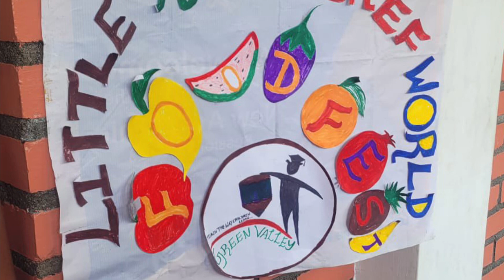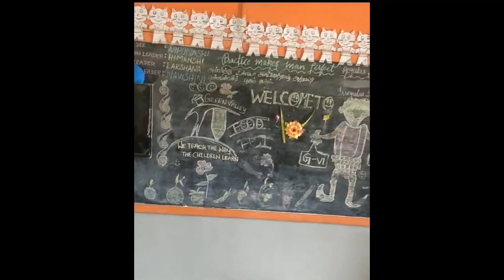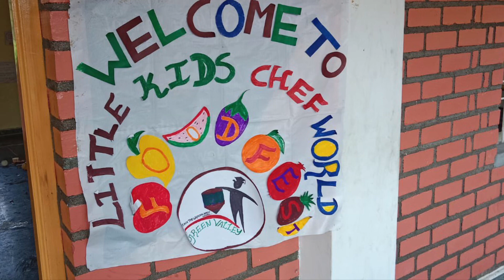FOOD FESTIVAL 23 | GVSE | Delicious & Yummy Food Items | Our Sincere Thanks 🙏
Pre-KG to G9 , 16th October